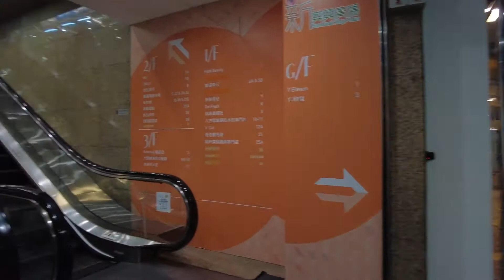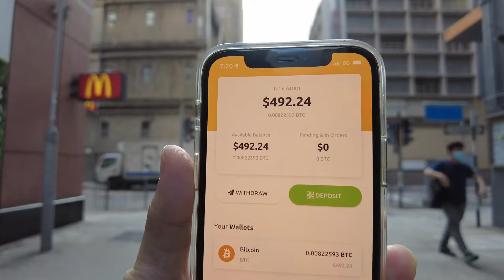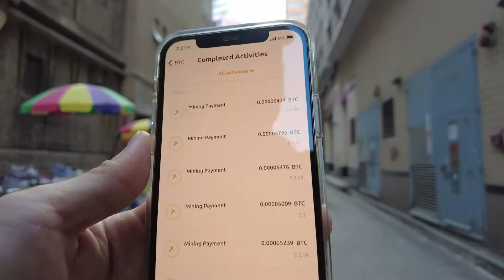朝けん！今日はマイニングマシンのお客様第一号に納品について！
4649HK グループ紹介！

DJI Pocket 2  3軸ジンバル付きカメラ

GoPro Hero9 Black 電子手ぶれ補正アクションカメラ

Insta360 One X2 368度カメラ

Insta360Go 超小型ウェアブルカメラ

Sony ZV-1 1インチセンサー付きコンデジ

Sony α7C ILCE-7C S 世界最小最軽量フルサイズミラーレス一眼

Sony a6600 APSCカメラ ミラーレス

Sony 20mm f1.8 Gレンズ (神レンズ）

Tamron 28-200mm

7Artisans 35mm f1.2 APSC e-mount Sony レンズ

Sony Xperia 1ii

Comica ワイヤレスマイク

VIJIM VL120 LED ビデオライト

ULANZI VL49 RGB ビデオライト

Ulanzi ミニ三脚

Ulanzi　超ミニ三脚